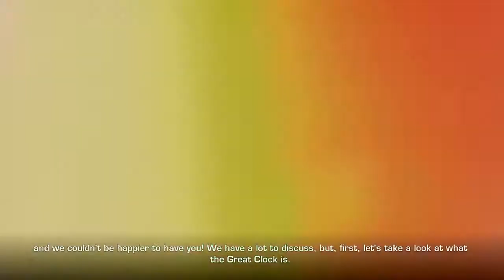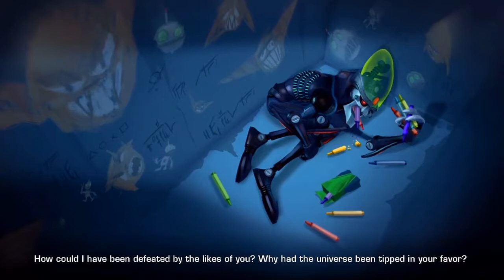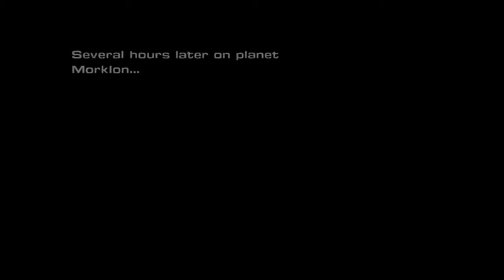Рэтчет и Кланк Трещина во времени - игорофильм на Английском